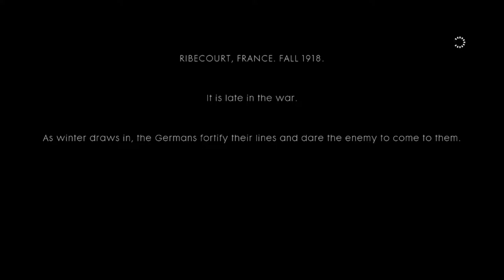Battlefield 1 Walkthrough Mission 2 Through Mud and Blood Part 1